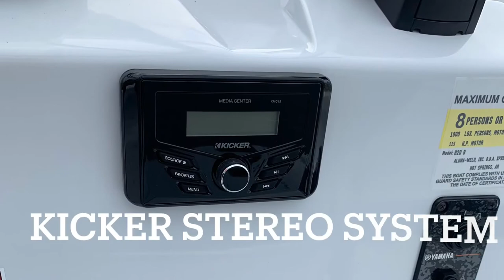2021 Xpress H20 Bay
2021 Xpress H20 Bay

Xtreme Redfish Package
Xtreme Stainless Package
Stereo with 2 speakers
Stainless propeller
Saltwater Trailer Package